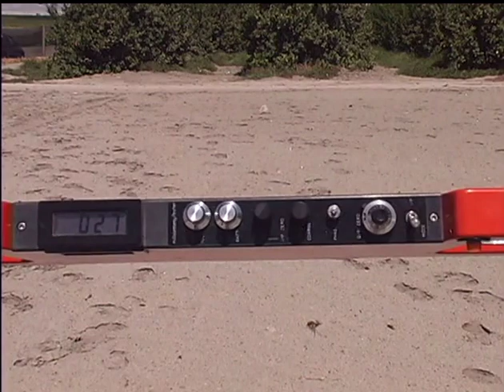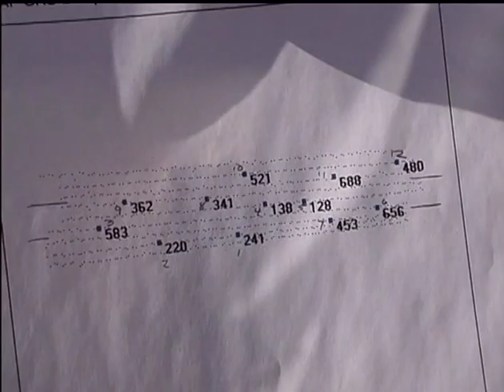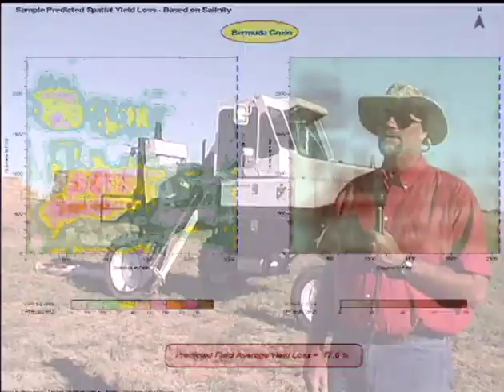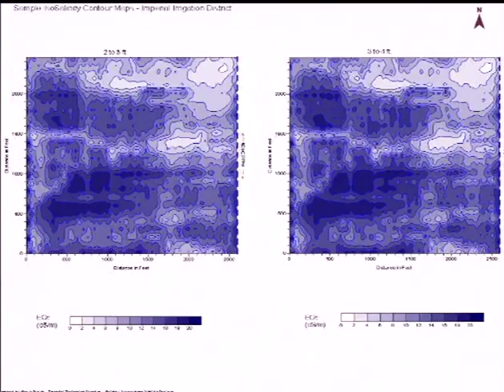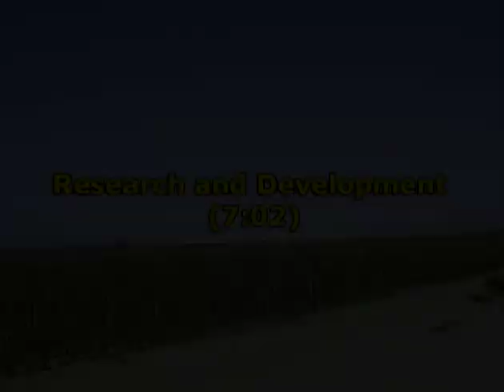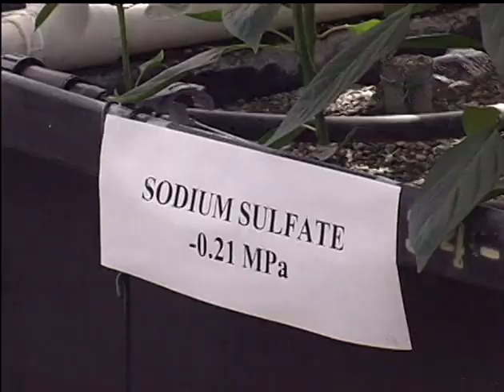Salinity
Salinity: The Silent Killer